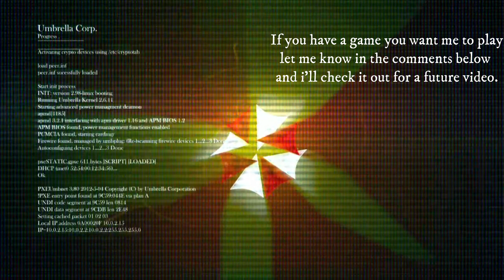Klonoa 2: Lunatea's Veil (Phantasy Reverie Series) Part 9 The Ark Revisited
This game is a remaster of a Klonoa 1 and 2, I used to play Klonoa 2 Lunatea's Veil as a kid and I loved it. The original game for the PS2 and the remaster has a special place in my heart, I'm pretty sure this was the 1st Ps2 game I ever had with the PS2, it's so nice to see old games being remastered and not forgotten and now I have the chance to share this great game with all of you. Hopefully you all get the same enjoyment out of this like I do nostalgically the memories I used to have on this game is great and to remember and relive them through this remaster is awesome. Plus the Music is great.

Leorina explains that with the power she has, she'll make everyone realize sorrow, but instead, she gets cursed by sorrow and turns into a monster. After Klonoa saves her, she decides to help him. With the power of the Elements, Klonoa opens the gate to the Kingdom of Sorrow. It is revealed that the King of Sorrow is the one who summoned Klonoa, in the end however, the king decides to use Klonoa as a vessel for the pain he suffered in isolation, and was killed in the battle with Klonoa.

Before he died, Klonoa promised the King of Sorrow that the world would remember sorrow, saying they've come too far to give up. Klonoa rings the Bell of Sorrow, and the King turns into light and fades away. Sometime later, Leorina and Tat decide to restore the Kingdom of Sorrow, and Klonoa decides it is time to go home. Lolo is disappointed, but tells him it'll be okay because he said it's okay to cry sometimes, and that she'll work hard to earn her Priestess title (it was revealed that it was Klonoa, not Lolo, who rang the bell). She breaks down and hugs Klonoa as he tells her that even though he doesn't belong in her world, they'll always be together, and with a final thank you, he walks away, disappearing to other worlds whose dreams are in danger or back to his own world.

Klonoa, known by the people of Lunatea as the "Dream Traveler," one who is summoned to save unbalanced dream worlds. He is accompanied on his journey by two residents of this world Lolo and Popka who become good friends of his.